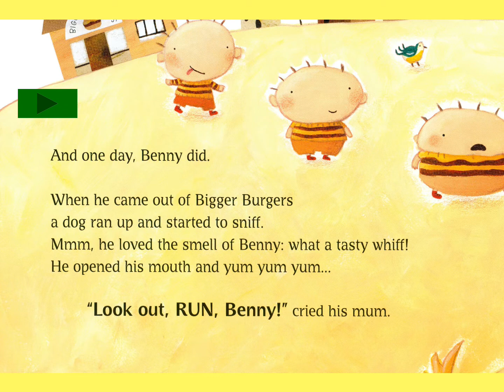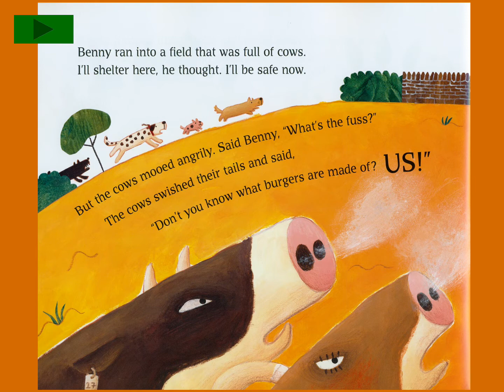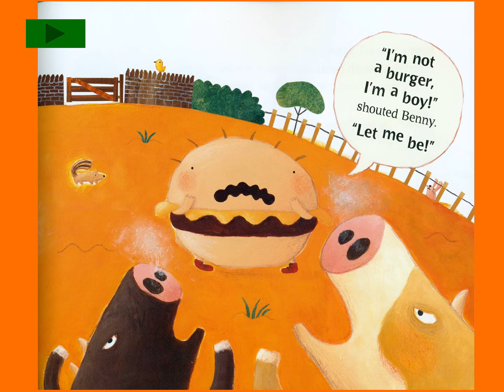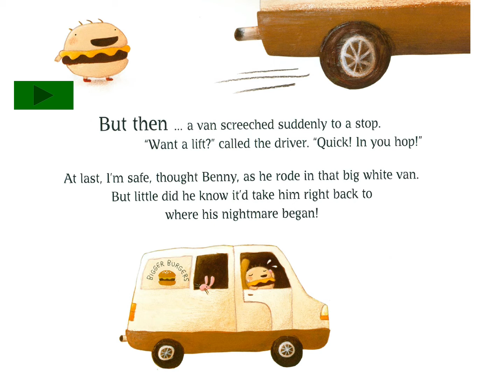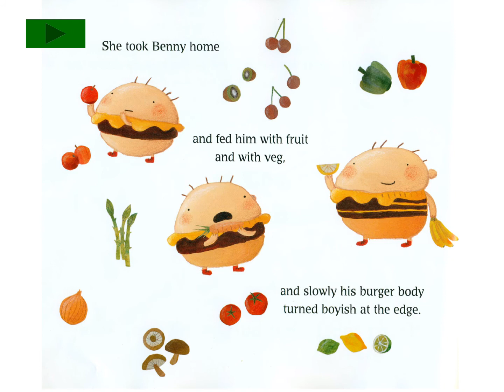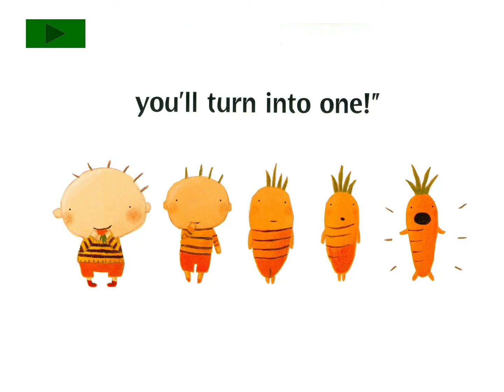Burger Boy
Read by Mrs Sprigmore